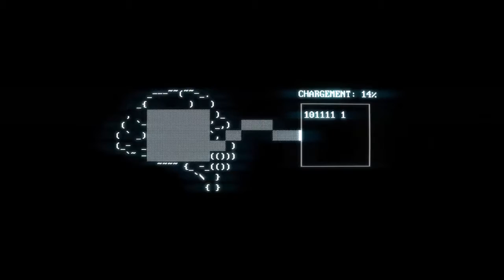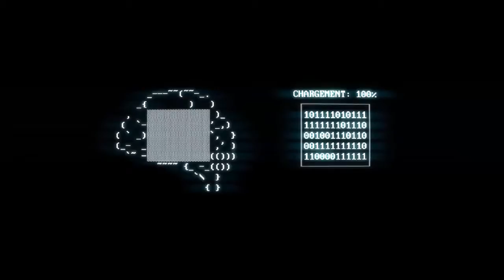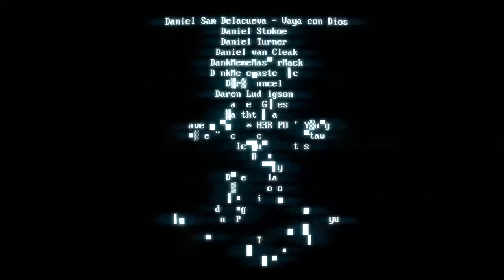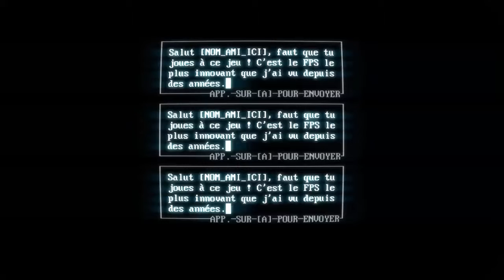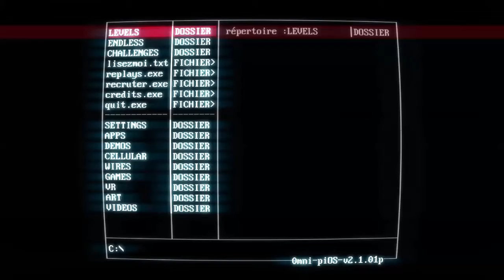SuperHOT | Let's Play Indé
Superhot est un jeu vidéo indépendant de tir à la première personne développé et édité par Superhot Team. dispobinle sur  Xbox One, Microsoft Windows, Linux et Mac OS

Bon visionnage !